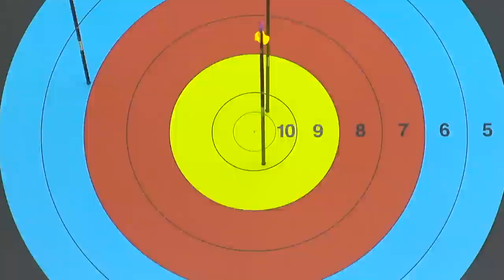China v Chinese Taipei – Recurve Women's Team Bronze Final | Antalya 2015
Full recurve women's team bronze medal match from the second stage of the 2015 Archery World Cup in Antalya, Turkey.

Athletes: Qi Yuhong; Wu Jiaxin; Zhang Yunku; Tan Ya-Ting; Yuan Shu Chi; Lin Shih-Chia
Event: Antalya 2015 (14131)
Competition: Recurve Womens Team
Phase: Bronze Medal Match